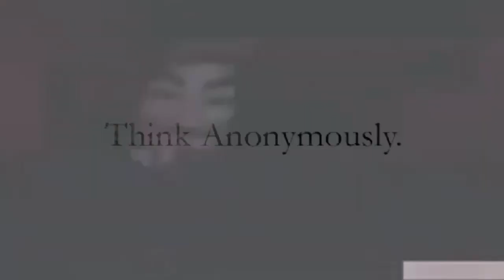The Legend of a Million Masks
The Legend of a Million Masks by author unknown.

It all started over some Martin lucid dreaming.
By 1963 the socially engineered bullshit piles were steaming.
The Great March on Washington had some deep af meaning.

Fast forward to 1996, a million people had the same feeling.
The Million Man March wasn't even our ceiling.
A Million Masks made it even more appealing.
But the corporate owned governments keep wheeling & dealing.

The media makes their lies seem so genuinely endearing.
While they keep us divided & eternally fearing.
While we drive off the cliff because ffs no one is even steering.

Anonymous' chance to step up is now appearing.
It's the wake up call you all need to be hearing.
What kind of World is this for the children you're rearing?

Let's turn up our game because trouble is nearing.

Put on that full Armor of Courage God gave you and